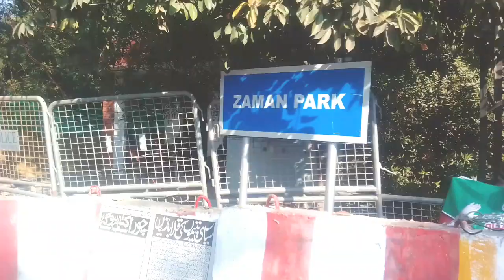pervaiz khtak Media talk |apna exprexx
تحریک انصاف کے سنئیر رہنما پرویز خٹک کی زمان پارک کے باہر میڈیا سے گفتگو
لاہور:پنجاب اور کے پی اسمبلی کی تحلیل کی تاریخ صرف عمران خان کومعلوم ہے۔
لاہور:ابھی تک تحلیل کی تاریخ کا فیصلہ نہیں ہوا۔
لاہور:ق لیگ اہم اتحادی ہے۔ق لیگ والے اپنی کمٹمنٹ پر کھڑے ہیں
لاہور:ہفتے کے روز عمران خان تحلیل کی تاریخ کا اعلان کریں گے۔
لاہور:اسمبلی کس تاریخ کو تحلیل کرنی ہے یہ صرف عمران خان کے ذہن میں ہے۔
لاہور:حکومت سے کیا مذاکرات ہورہے ہیں میرے علم میں نہیں ہے۔
لاہور: مذاکرات کے حوالے سے صرف  صدر مملکت بہتر بتا سکتے ہیں۔
لاہور:پی ڈی ایم کے ماہرین نے ملک کو جس گرداب میں پھنسا دیا اس سے نکلنے کا راستہ صرف انتخابات ہیں۔
لاہور:چوہدری نثار سے کوئی رابطہ نہیں انہیں مشورہ دوں گا سیاست کریں۔
لاہور:حکومت کے ساتھ مذاکرات  مشروط ہیں۔ان مذاکرات میں الیکشن کہ تاریخ پر بھی گفتگو ہونی چاہیے۔